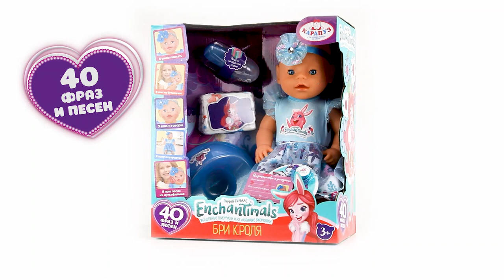Пупс Карапуз Энчантималс Бри Кроля 40 фраз и песен, 254437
Развивающая интерактивная кукла «Enchantimals. Бри Кроля» ТМ «Карапуз» станет прекрасным подарком для вашей принцессы:
- воспроизводит 40 фраз и песен из м/ф
- пьёт из бутылочки
- закрывает глазки
- ходит на горшок

В комплекте:
- горшок
- бутылочка
- пустышка
- подгузник

Этот милый пупс, с детально проработанным личиком, обязательно понравится вашей малышке. Куколка одета в нарядное платье с аппликацией в виде кролика-Твиста из мультфильма и милую повязку с декором на голове. Одежда легко надевается и снимается. С такой куклой девочка может играть в самые разные игры, гулять с ней, петь песни, кормить, переодевать, рассказывать сказки и укладывать спать.

Игра с интерактивным пупсом ТМ «Карапуз» учит ребёнка заботиться об окружающих, быть ответственным и внимательным, а также развивает:
- воображение
- память
- внимание
- звуковое восприятие и музыкальный слух
- социально-коммуникативные навыки

Рост куклы: 40 см. Материал: пластмасса + текстиль.
Работает от 3-х батареек типа LR44 (в комплекте).
Рекомендовано детям от 3-х лет.